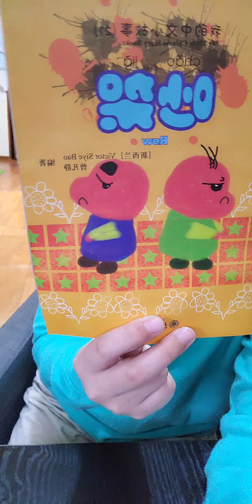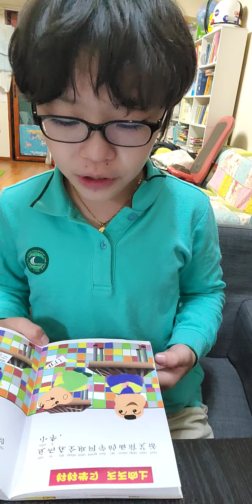한션Sean : CHINESE 중국어 我的中文小故事 21 /40《吵架》